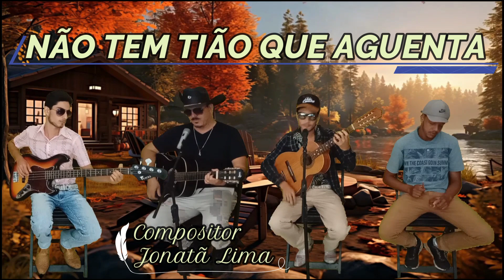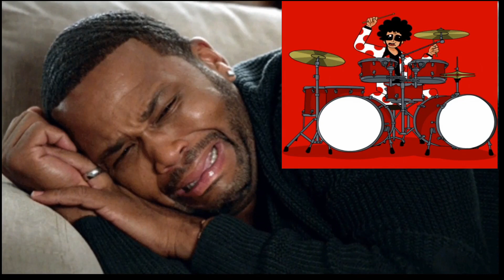NÃO TEM TIÃO QUE AGUENTA - PETERETE VIOLEIRO & JONATÃ LIMA